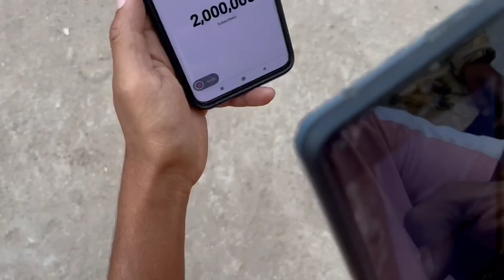different Types of Diwali fireworks testing | amazing Patake ke testing | Diwali 2022 fireworks